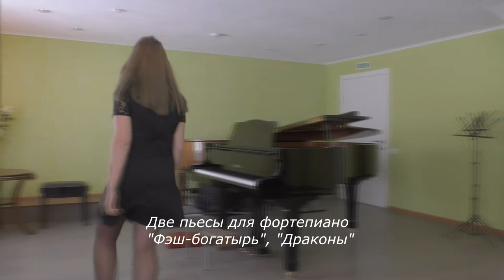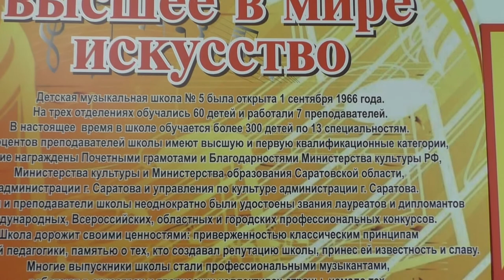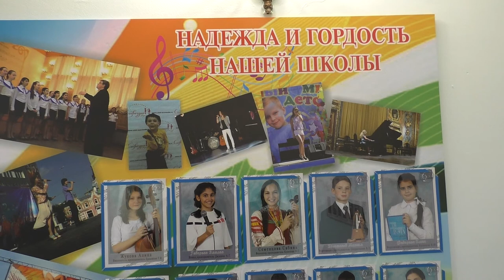Конкурс юных композиторов в Саратове, 3-я возрастная группа (13-17 лет)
XVI Городской конкурс юных композиторов "Планета музыки", Саратов, 10 марта 2018 г. 3 возрастная группа (13-17 лет)
Результаты:
1 место - Черкашин Владимир
2 место - Семёнова Полина
3 место - Самирханов Ильдар
4 место - Шор Василий